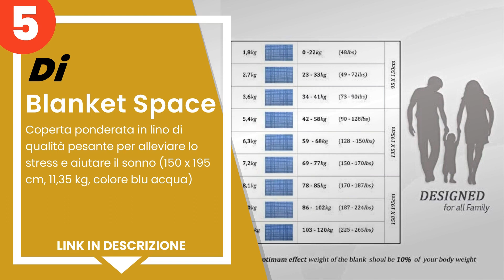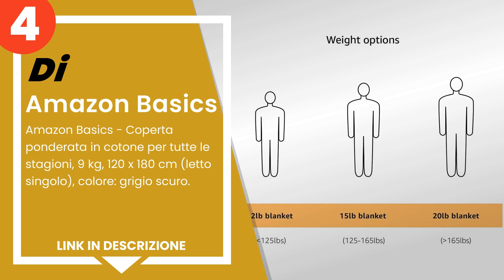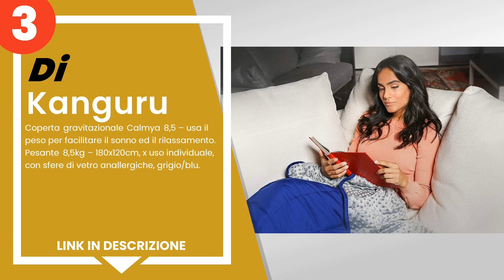Le 5 migliori coperte ponderate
1) ZOFINO Coperta sensoriale... »
2) Brentfords - Coperta pesa... »
3) Kanguru - Coperta gravita... »
4) Amazon Basics - Coperta p... »
5) Blanket Space - Coperta p... »

✋ Ecco le 5 migliori coperte ponderate, disponibili sul mercato.

00:00 - Intro
00:08 - 5) Blanket Space - Coperta ponderata in lino di qualità pesante...
01:07 - 4) Amazon Basics - Coperta ponderata in cotone per tutte le sta...
01:51 - 3) Kanguru - Coperta gravitazionale Calmya 8,5 – usa il peso pe...
02:40 - 2) Brentfords - Coperta pesante in pile per adulti per terapia ...
03:37 - 1) ZOFINO Coperta sensoriale, coperta sensoriale, 135 x 200 cm,...